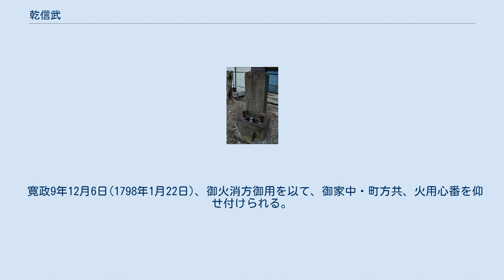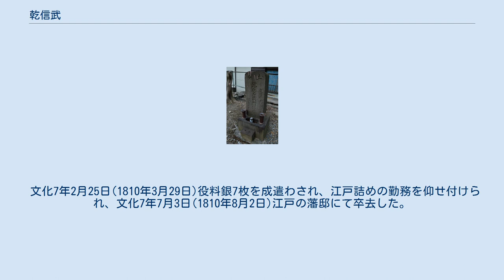乾信武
板垣退助の祖父・乾信武の墓 (東京・品川神社裏手) 乾 信武（いぬい のぶたけ）は、土佐藩馬廻役、家禄300石。
板垣退助の祖父。
土佐の奇人（いごっそう）として知られる。
 安永7年(1778年)、高知城下中島町の拝領屋敷にて、土佐藩士乾丈右衛門正聰の長男として誕生。
母は林藤左衛門勝周の女。
諱は信武、幼名は鹿次郎。
字は左近兵衛と称し、のち庄右衛門と改めた。
 天明6年2月15日(1786年3月14日)、藩主山内豊雍に惣領御目見え仰せ付けられる。
 寛政9年12月6日(1798年1月22日)、御火消方御用を以て、御家中・町方共、火用心番を仰せ付けられる。
 文化2年12月18日(1806年2月6日)、亡父正聰の跡目無相違下し置かれる 文化3年8月28日(1806年10月9日)御使母衣（従六位）を賜わる。
 藤並大明神の御宮が建立される際、寄付金を差出した件について、文化5年6月4日(1808年6月27日)土佐藩主山内豊興が御満足に思召され、親しく御褒詞を賜わる。
 文化7年2月25日(1810年3月29日)役料銀7枚を成遣わされ、江戸詰めの勤務を仰せ付けられ、文化7年7月3日(1810年8月2日)江戸の藩邸にて卒去した。
享年33。
 乾信武の墓(高知・板垣山) 板垣退助の祖母・乾信武妻の墓(高知・板垣山)